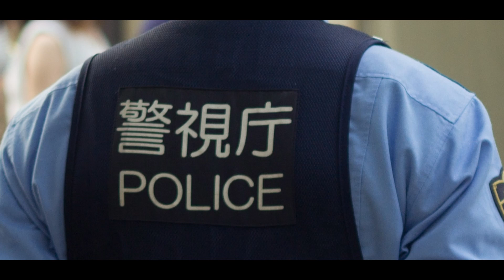der Life Space Fall- true crime deutsch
was ist mit dem Mann im Hotelzimmer geschehen?
true crime deutsch